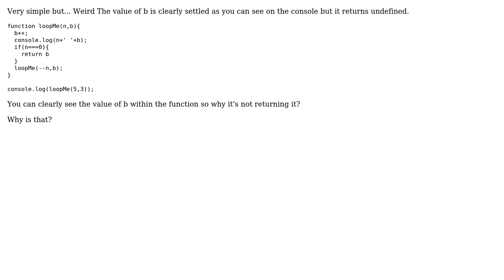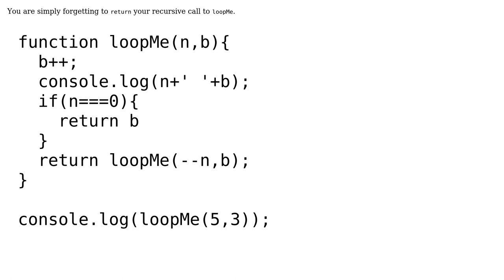Javascript function returns undefined when the value is clearly set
With thanks & praise to God, and with thanks to the many people who have made this project possible! | Content (except music & images) licensed under CC BY-SA | Music | Images & others | With thanks to user Red Pill Reality user Nick and the Stack Exchange Network Trademarks are property of their respective owners. You are responsible for your own actions.